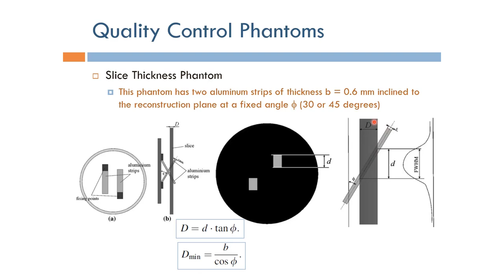Short Topics in Computed Tomography: Slice Thickness Phantom (Arabic Narration)